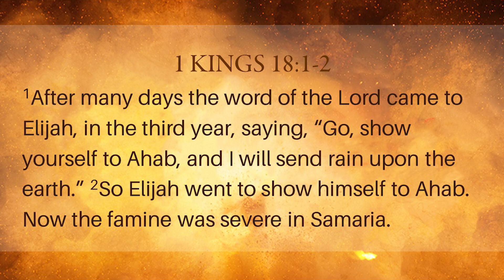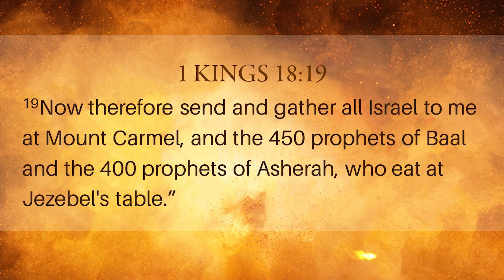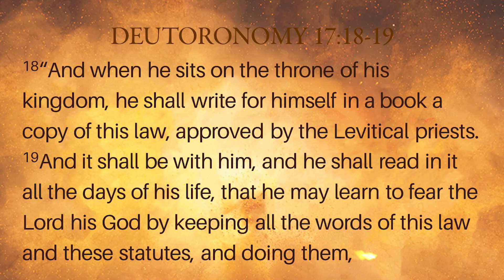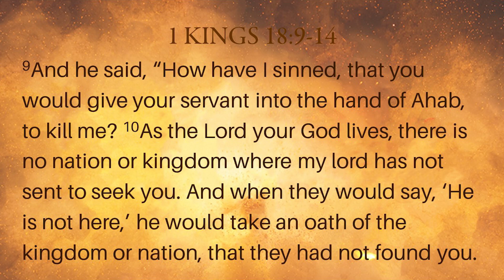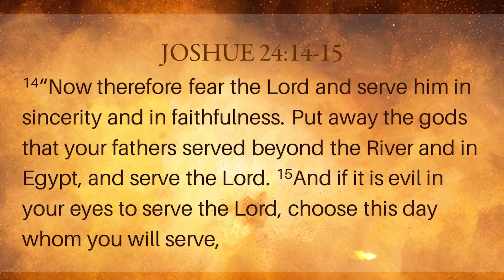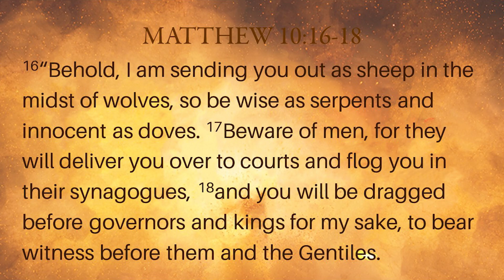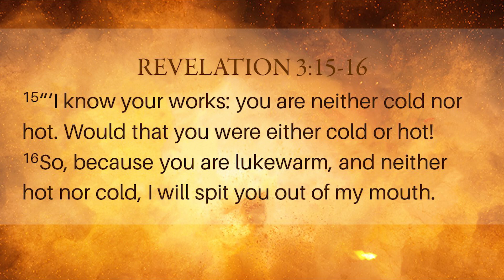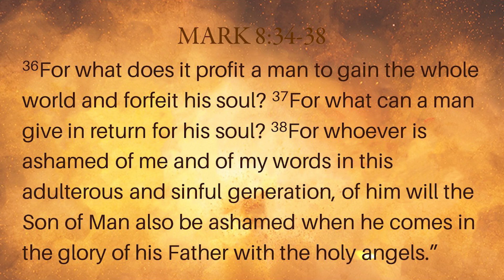Episode 339: 1 Kings 18:1-2140 - A Rabble Rouser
In Part Four of our study in the life of Elijah, Pastor Rob Curington examines how Elijah stands alone against those hostile to his faith and his God.